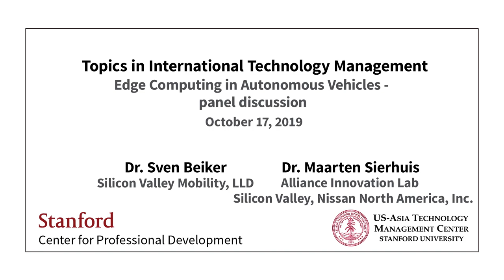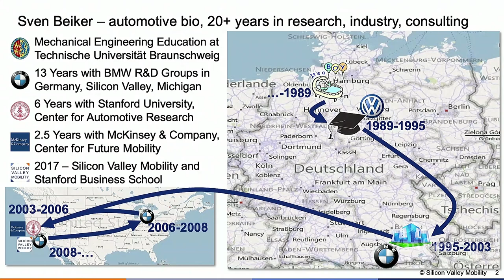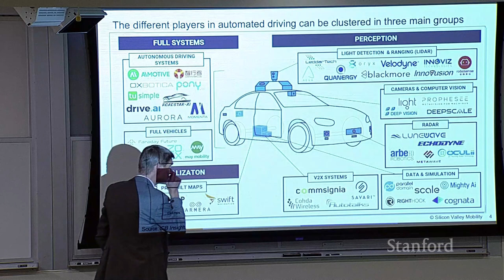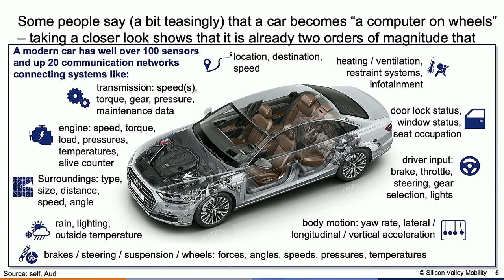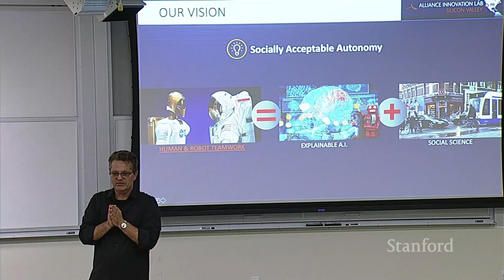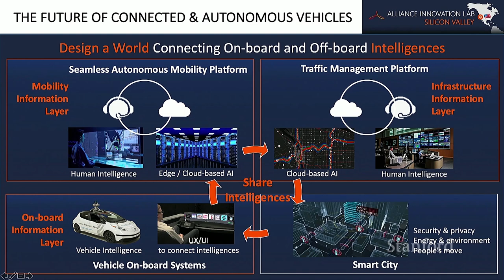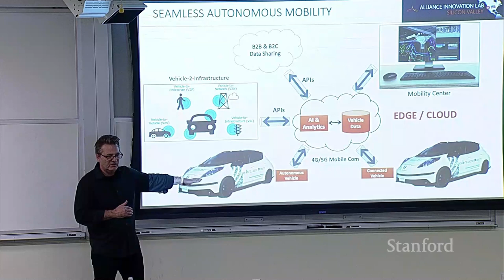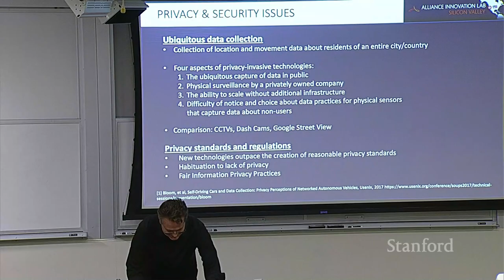Stanford Seminar - Edge Computing in Autonomous Vehicles (panel discussion)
Dr. Sven Beiker
Silicon Valley Mobility, LLD

Dr. Maarten Sierhuis
Silicon Valley, Nissan North America, Inc.

Sven Beiker is a Lecturer in Management at the GSB, and the Managing Director of Silicon Valley Mobility, an independent consulting & advisory firm. He covers the electrification, automation, connectivity, and sharing of automobiles through the lens of new technologies and business models. This is reflected in his teaching at the GSB as well as in his professional engagements. Prior to his independent consulting work, he served as an Expert Consultant for mobility topics at McKinsey & Company for 2.5 years.

Dr. Beiker is also the former Executive Director of the Center for Automotive Research at Stanford, an industry affiliates program that he launched in 2008 together with Stanford Professors Gerdes, Nass, and Thrun. Before coming to Stanford, Dr. Beiker worked at the  BMW  Group for more than 13 years. Between 1995 and 2008 he pursued responsibilities in technology scouting, innovation management, systems design, and series development. He primarily applied his expertise to chassis and powertrain projects, which also provided him with profound insights into the industry’s processes and best practices. In addition, he worked in three major automotive and technology locations: Germany, Silicon Valley, and Detroit.

Dr. Beiker received his MS (1995) and PhD (1999) degrees in Mechanical Engineering from the Technical University in Braunschweig, Germany. He published various technical papers and holds several patents in the fields of vehicle dynamics and powertrain technology.

In this role Sierhuis has oversight of all technical innovation with responsibility to connect Silicon Valley research outcomes to all Alliance research & advanced engineering functions. Previously, as the founding Director of Nissan Research Center Silicon Valley, Sierhuis created the NRC-SV research portfolio and lead a team of researchers in Artificial Intelligence (AI) technologies for autonomous vehicles, connected vehicles and Human-Machine Interaction and Interfaces (HMI²) to help shape the future of intelligent cars capable of driving themselves.

Prior to Nissan, Sierhuis spent more than 12 years at NASA Ames Research Center, where he researched the development of human and autonomy systems for space exploration. He developed an autonomous multi-agent system for human and robotic planetary exploration that was used to automate the work of flight controllers in NASA’s Mission Control for the International Space Station. Sierhuis is one of the creators of the Brahms agent language.
Sierhuis joined Nissan in 2013. In a career in research and software engineering spanning 25 years, Sierhuis has also worked at Xerox Palo Alto Research Center, NYNEX Science & Technology, IBM Corporation, and as a founder of a startup Ejenta.

Sierhuis earned a bachelor degree in Computer Science from The Hague University and a Ph.D. in Artificial Intelligence & Cognitive Science from the University of Amsterdam, The Netherlands. He lives in San Francisco, California.